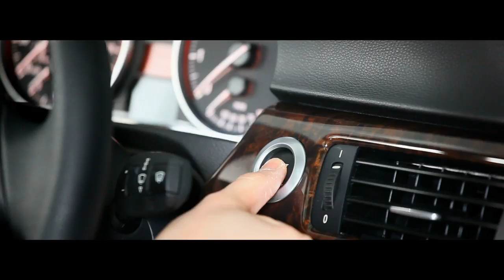Ted Chin Reel